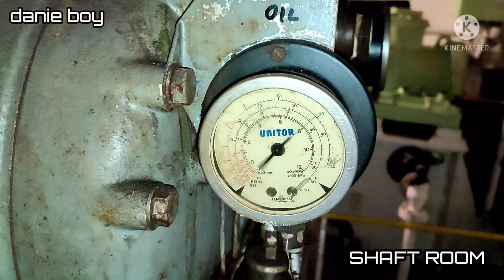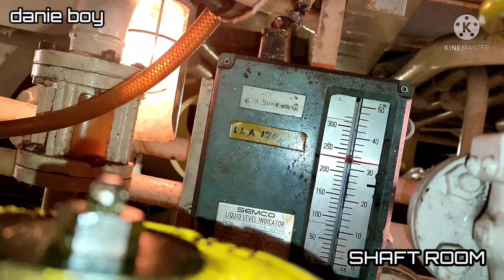SHAFT ROOM SAFETY ROUNDS